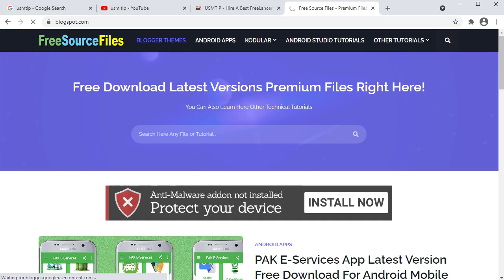Video Player Extension and Demo Aia File for Kodular free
KEYWORDS